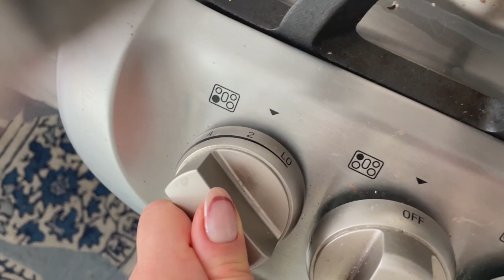Mediterranean Diet Fall Meal Ideas | Quick, Easy, and Healthy Seasonal Squash and Pumpkin Recipes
In this video, I am sharing 3 incredibly easy and simple healthy fall squash Mediterranean Diet recipes! Highlighting JUST a few of my favorite squashes and simple ways to prepare them (more varieties and ideas to come)!

I hope you enjoy this video, please leave a comment below with anything you want to see, questions you'd like me to answer, etc. Thank you so much for watching and I hope you create a zestful week ♡

timestamps
0:00 → intro
1:34 → harissa honey stuffed acorn squash
9:24 → rosemary pecorino squash tart
16:23 → apple and orange spiced pumpkin butter